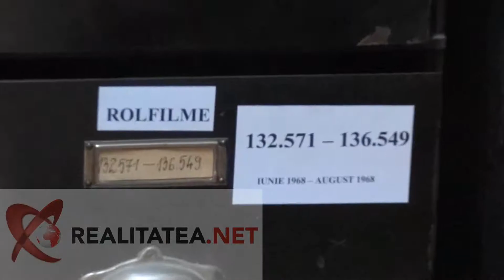Poftiti in arhiva foto Agerpres! VIDEO: Cristian Otopeanu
La 29 de ani de la Revoluţia din 1989, jurnalistul Cristian Otopeanu a avut iniţiativa de a întreprinde un demers jurnalistic în premieră: să le ofere cititorilor o privire de insider în fototeca Agerpres, care deţine 3.500 de fotografii din perioada 21 decembrie 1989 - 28 decembrie 1989, majoritatea nepublicate. Agerpres a sprijinit demersul realitatea.net, iar reportajul este aici

Agenţia naţională de presă Agerpres a acceptat, pentru prima dată, să deschidă porţile istoricei sale arhive foto şi a permis site-ului realitatea.net să caute imagini rare de la Revoluţia din 1989.
Site-ul Realitatea nu s-a limitat doar la a căuta în arhive, ci a vrut să înţeleagă şi să le arate oamenilor ce înseamnă munca de păstrare a imaginilor istorice, cum se digitalizează negativele originale şi cine sunt cei care au grijă de conservarea pentru posteritate a imaginilor-document

Directorul general al Agerpres, Alexandru Giboi, a fost cel care a sprijinit demersul jurnalistic, iar realitatea.net le oferă acum oamenilor, pentru prima dată, ocazia de a pătrunde virtual în fototecă şi de a înţelege ceea ce înseamnă o arhivă - patrimoniu a României.

Privind imaginile existente în arhive, concluzia este clară: fotoreporterii Agerpres au surprins Revoluţia din Bucureşti în cele mai mici detalii. Au fost prezenţi în toate punctele-cheie şi au imortalizat pentru posteritate cele mai bune imagini, din aproape toate unghiurile posibile. De pildă, mitingul lui Nicolae Ceauşescu din 21 decembrie 1989 a fost fotografiat din patru unghiuri, de 6 fotoreporteri.

Există 3.500 de fotografii de la Revoluţia din 1989, făcute în Bucureşti, în perioada 21 decembrie 1989-28 decembrie 1989. Au fost scanate toate cele 100 de negative Azopan, iar pe site-ul Agerpres au fost urcate aproximativ 100 de fotografii.

- dintre cele 3.500 de imagini, 105 sunt color, restul alb-negru. Fotografiile color au fost realizate începând cu 22 decembrie 1989, la o zi după ultimul discurs rostit de Nicolae Ceauşescu în Piaţa Palatului, actualmente denumită Piaţa Revoluţiei